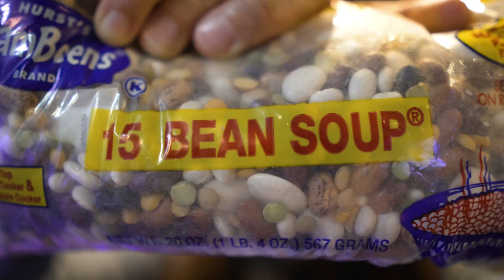I Made a Stuffed Animal Fart Detector to Bust my Dog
Tired of being wrongfully accused of passing gas? No one ever believes it was the dog ...until now! I turned my dog's favorite plush into an animated fart detector with Arduino, color-changing LED lights, twitching nose (micro servo) and gas sensor on its extendable tail.

How to Build a Fart Detector

The main components are an old stuffed animal, Arduino UNO, LED lights, MQ-135 sensor, micro servo and endoskeleton made from PVC and scrap wood I had in the shop.